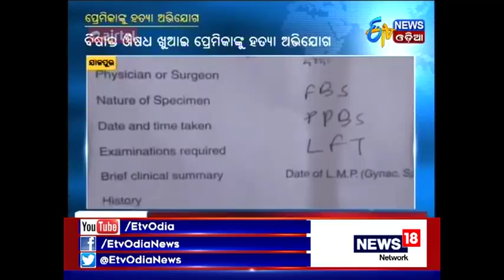Zilla Report (29.09.2017) - ETV News Odia